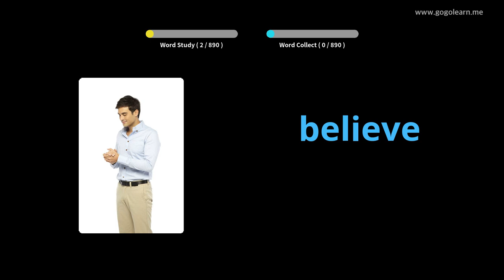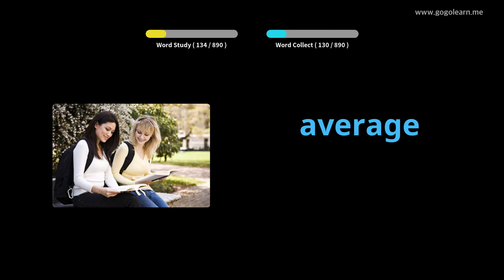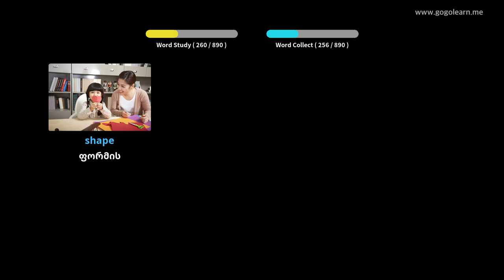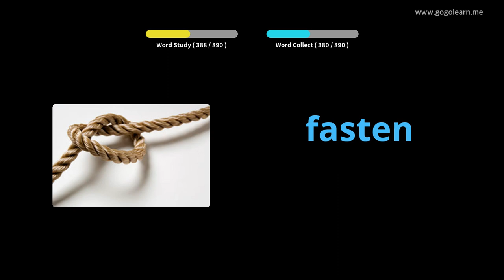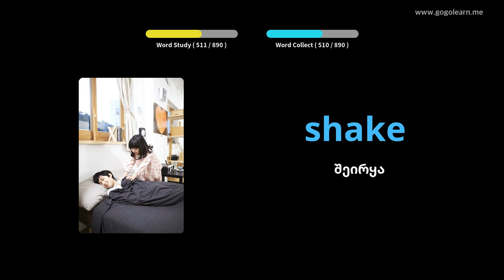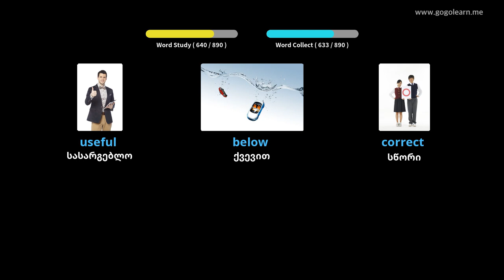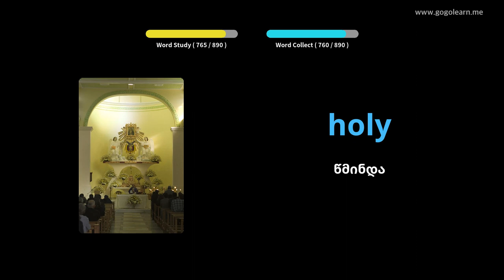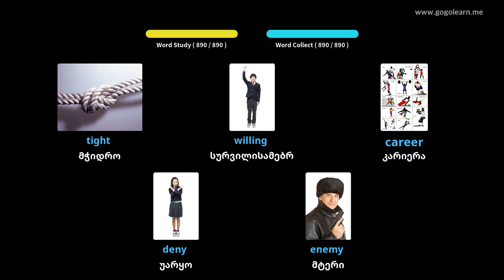ინგლისური ლექსიკონის მოსმენა ძილის დროს|Golearn